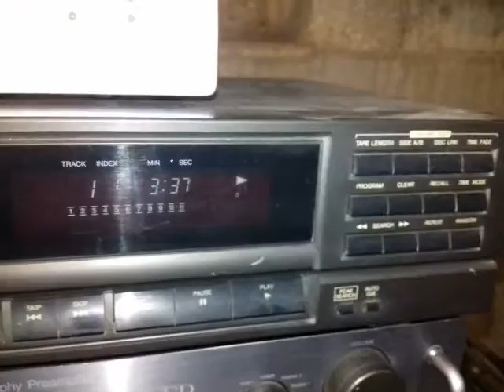carver c1 preamp ,miller & kreisel sb1